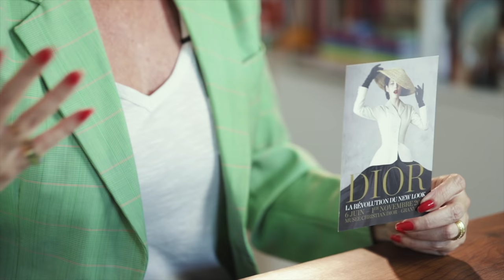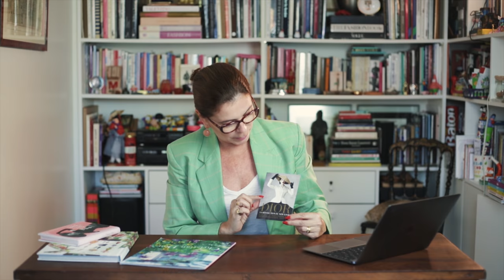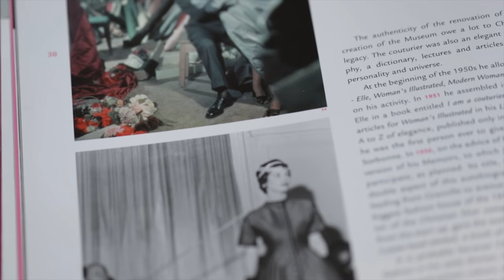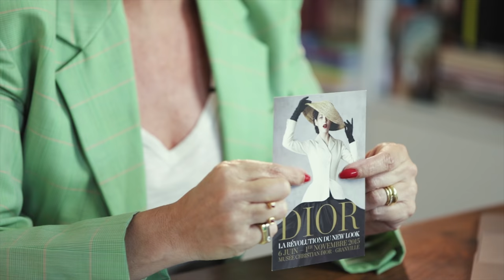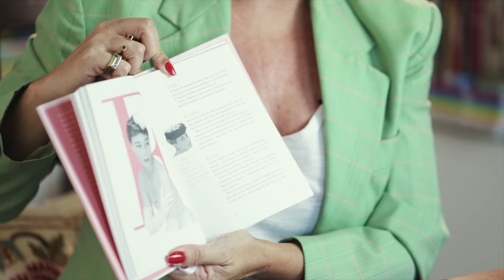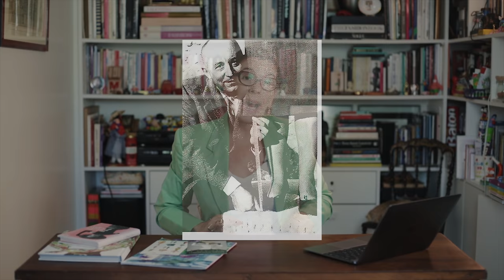O QUE É DIOR? | DESCOMPLICANDO A MODA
Tetê conta um pouco sobre quem foi Christian Dior, o homem que revolucionou a moda na Europa pós guerra!